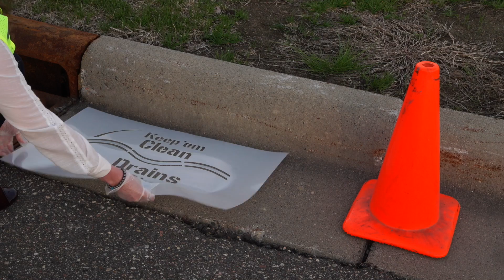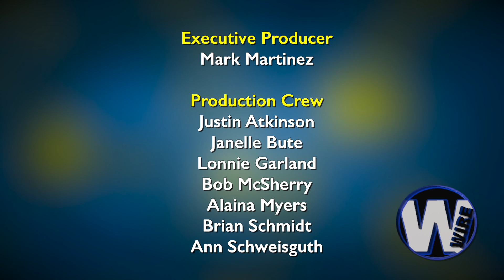Weekly Wire May 17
5/17/19 Weekly Wire
- CGPD open house
- SPP PD open house
- Storm drains
- Car shows
- Woodbury park improvements
- St. Paul Park summer rec